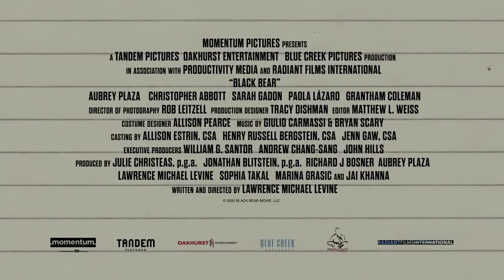BLACK BEAR Official Trailer #1 (NEW 2020) Aubrey Plaza Drama Movie HD - Solid Trailers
New movie trailer for Black Bear

A filmmaker at a creative impasse seeks solace from her tumultuous past at a rural retreat, only to find that the woods summon her inner demons in intense and surprising ways.